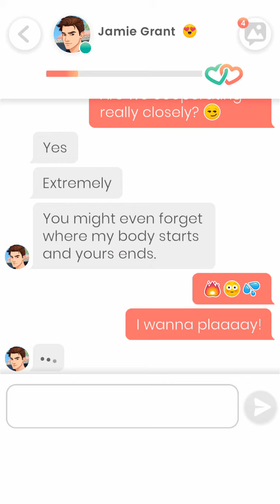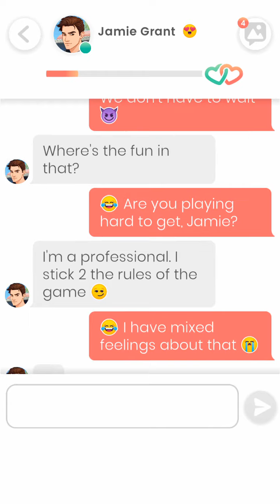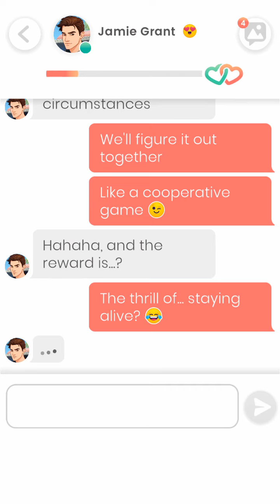Lovelink: Jamie Grant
Sorry for the background noise because my mum came into my room at the wrong time again when I was trying to record this clip for my channel then to add this to the Lovelink game playlist